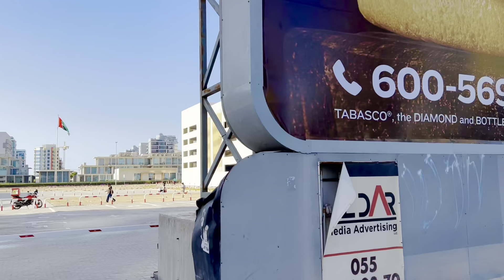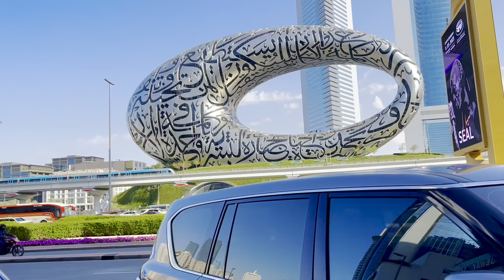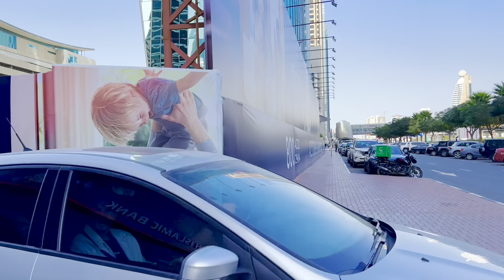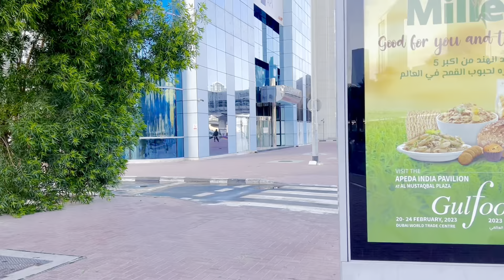Dubai Sheikh Zayed Road | Walking Tour | HDR | Sights and Drives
Sights and Drives presents here the amazing walking Tour of Sheikh Zayed Road Dubai.

——Here is all you need to know about Sheikh Zayed Road ——

Sheikh Zayed Road is a major road in Dubai, United Arab Emirates. It is named after the country's founding father, Sheikh Zayed bin Sultan Al Nahyan. Sheikh Zayed  Road runs parallel to the coastline of Dubai and is one of the busiest and most important roads in the city. Sheikh Zayed Road is one of the most iconic Roads in Dubai.

Sheikh Zayed Road is home to many of Dubai's tallest and most iconic buildings, including the Burj Khalifa which is the world's tallest building. The road is also a major commercial hub, with many office buildings, hotels, and shopping centers located along its length.
The road stretches for approximately 55 kilometers and has multiple lanes in both directions. It is an important road that connects Dubai to other cities in the UAE. Dubai Metro runs parallel to Sheikh Zayed Road road and provides a convenient way for commuters to travel around the city.

In addition to its function as a major transportation route, Sheikh Zayed Road is also home to many of Dubai's iconic skyscrapers and modern architectural marvels, including the Emirates Towers, the Princess Tower, and the Marina Tower. The road is also a hub for shopping, dining, and entertainment, with many high-end shops, restaurants, and hotels located along its length.

Overall, Sheikh Zayed Road is an integral part of the fabric of Dubai, and its significance to the city's development and prosperity is hard to overstate.

____YOU CAN FIND US ON OTHER SOCIAL MEDIA PLATFORMS HERE ____

____—— ABOUT US ——____

Sights and Drives is an info entertainment channel that is focused on traveling and sightseeing in different parts of the world. All the images, clips, and videos are originally captured by the content creator. Viewers from all around the globe can enjoy the drives in different areas, and watch videos of amazing sights and locations while sitting at home. The content published on this channel can fulfill the hunger of those viewers who love to travel and see amazing locations. We film a maximum part of the journey and try to provide the viewers with a unique experience of drive and sightseeing. The channel is focused to provide you with views from some delightfully amazing sights and drives that are none but the best. We will try to entertain the viewers with quality content about drives on various roads and sightseeing in amazing locations in Dubai, Abu Dhabi, and all parts of the UAE. The contents are not limited to GCC but we will publish sights from around the world.